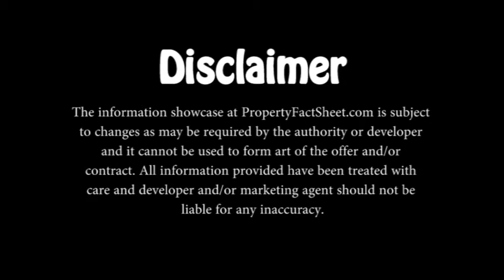Thomson Impression in Singapore Thomson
Thomson Impressions is a new launch condo development by Nanshan Group Singapore in the very sought after area of Thomson in District 20.